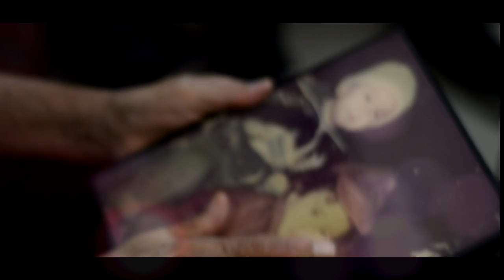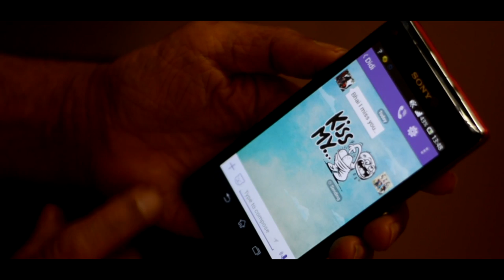Sibling : A friend for life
To the outside world, we all grow old. But not to brothers and sisters. We know each other as we always were. We know each other's hearts. We share private family jokes. We remember family feuds and s